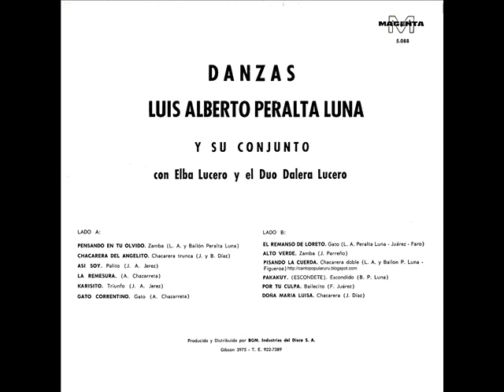DANZAS FOLKLORICAS ARGENTINA ASI SOY PALITO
Danzas nativas y tradicionales:

Danzas nativas son aquellas que pertenecen a Argentina, es decir que se crearon en el país. Pero esto no siempre es fácil de determinar. Se ha generalizado el concepto de que también son nativas las que, de origen incierto o reconociendo uno extranjero, fueron intensamente practicadas en el medio argentino y sufrieron un proceso de adaptación y acriollamiento en la música, su coreografía, su texto, su argumento, etc. Es decir que obtuvieron su carta de ciudadanía. Las danzas nativas que han llegado hasta nosotros, son tradicionales ya que han sido transmitidas de generación en generación, pero entre ellas, hay algunas especies coreográficas de neto origen extranjero, que traídas por las distintas oleadas inmigratorias, se han practicado intensamente sufriendo muy pocas variaciones. Un ejemplo es la Polca, que de origen europeo, permanece aún vigente en la Mesopotamia Argentina. Por lo tanto la Polca no es una danza nativa pero si tradicional. Otro ejemplo de esta situación, lo encontramos en el vals. Desde hace varios años, e intoducidas por el investigador Augusto Raúl Cortazar, se habla de las características de lo que el llama Fenómenos Folklóricos. Se dice que un hecho es folklórico cuando es anónimo, tradicional, vigente, de transmisión oral, popular, colectivo, funcional, empírico y regional. En función de estas características, se puede hablar de un Folklore histórico, al que perteneces aquellos fenómenos que ya no se practican, uno vigente o Folklore vivo y un Folklore naciente, en el que se incluyen por ejemplo especies musicales y coreográficas de reciente creación, y que a pesar de no cumplir con la caracterización mencionada, pués por ejemplo, tienen un autor conocido, están arraigadas fuertemente a su región de origen y son ampliamente difundidas en todo el país.
     Danzas individuales: (hombre o dama sola): Malambo, etc.
    2. Danzas colectivas: Carnavalito antiguo, danza de las cintas, etc.
    3. Danzas de pareja:
    a. Pareja suelta: de galanteo vivas (de 1 pareja independiente: Gato, etc. De 2 parejas conexas: gato en cuarto, etc. De 3: cortejada). De salón graves-vivas (de 1 pareja independiente: Cuándo, etc. De 2 parejas conexas: Minue federal, etc.)
    b. De parejas en conjunto: vivas (Carnavalito moderno) pausadas (Pericón, etc).
    c. Pareja tomada e independiente: pareja tomada sin enlace (carnavalito, taquirari, etc.) Pareja enlazada (vals, polca, etc) pareja enlazada estrechamente (tango moderno, etc).

Los compañeros pueden bailar principalmente sueltos, sin tener contacto, o bien tomados, en cuyo caso las danzas son respectivamente, de pareja suelta y de pareja tomada.

Cuando una pareja suelta no coordina sus movimientos con otras, la danza es de pareja suelta independiente; si lo hace formando (cadenas, ruedas, pabellones, etc.), la danza es de parejas sueltas conexas o relacionadas.